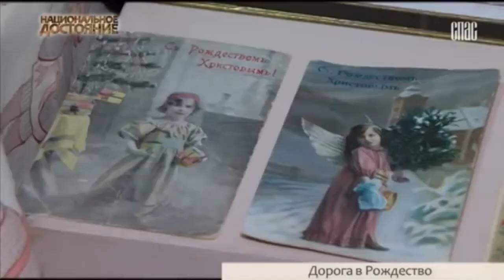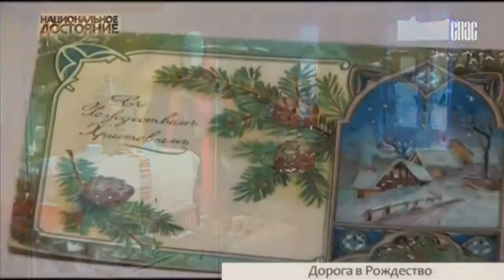ТК "СПАС" Выставка "Рождество в крестьянском доме"